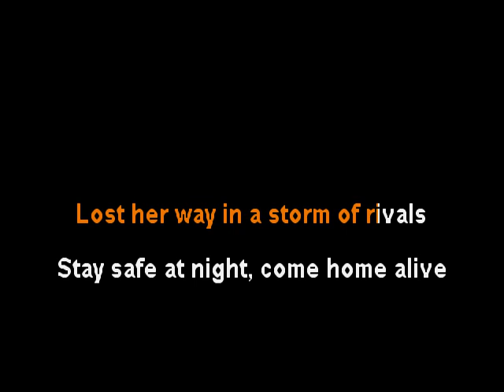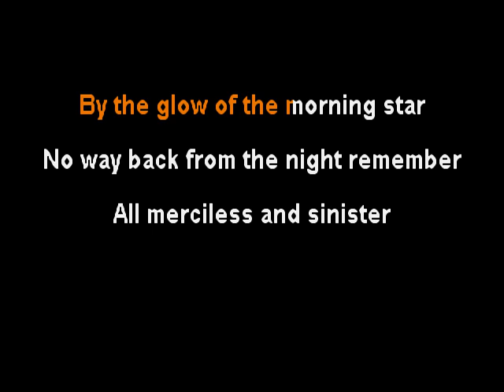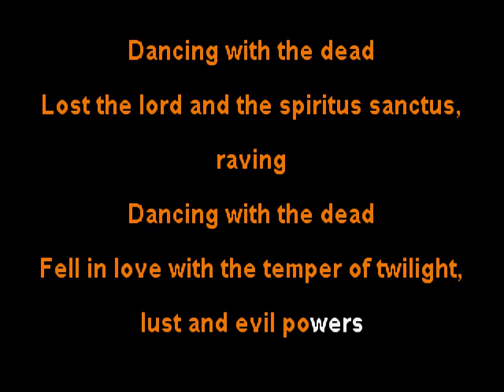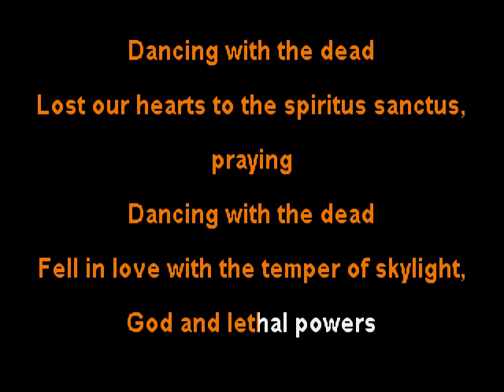Powerwolf - Dancing with the Dead - clay wood karaoke